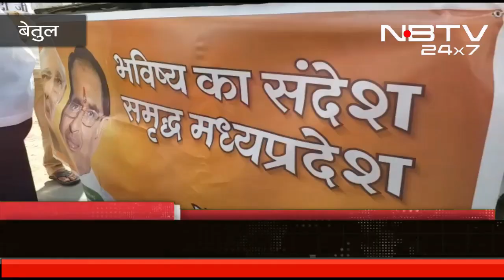मोदी की फिर से जीत के लिए निकली राज्यलक्ष्मी||Modi ki fir se jeet ke liye nikli Rajylakshmi